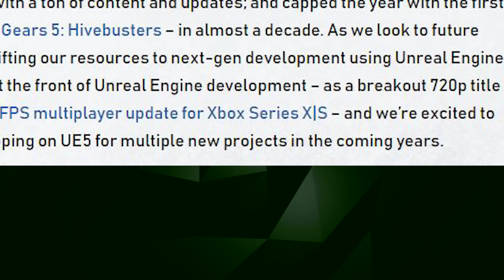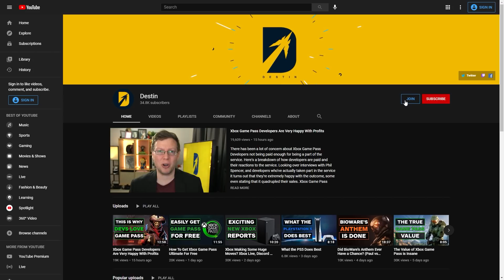Xbox Gets More Unreal Engine 5 Games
Unreal Engine 5 is going to be the engine the next Gears of War game will use as well as another project at the Coalition and Twitter is losing their minds. Gears 4 and Gears 5 were both created in Unreal Engine 4, but with the early release of Unreal Engine 5 more and more Xbox games have announced they'll be using this new engine. Gears 5 Updates will still come in the months to come though so don't worry there!